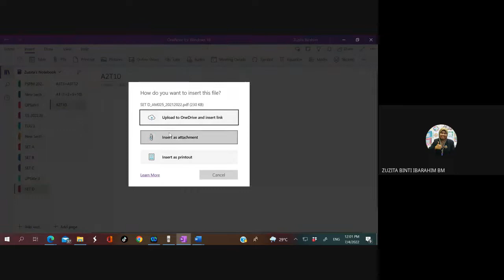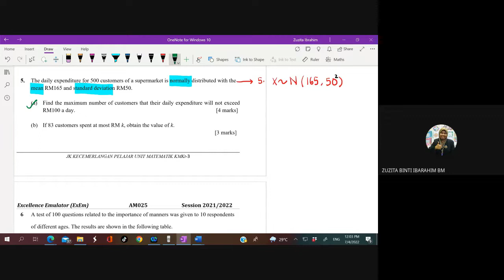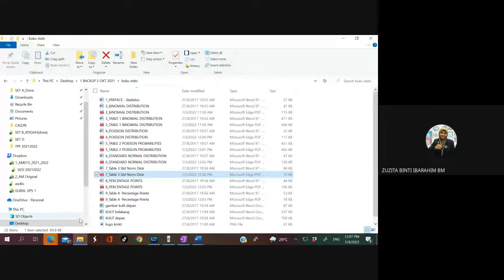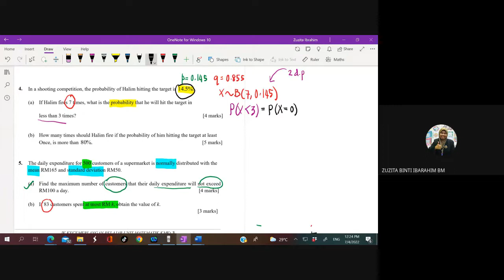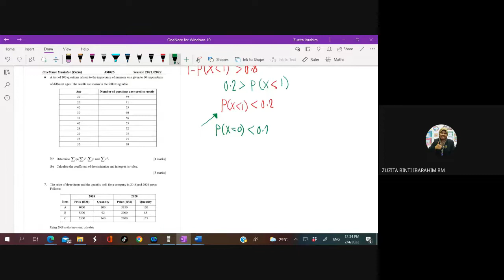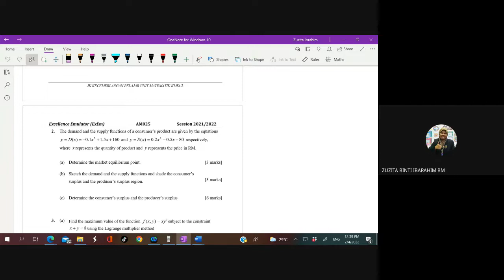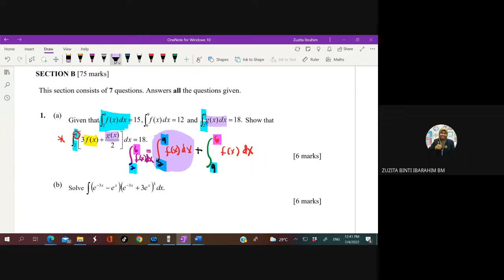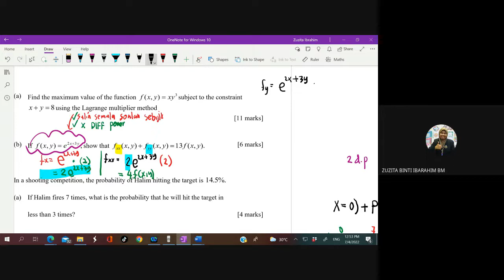SET D VCL A2